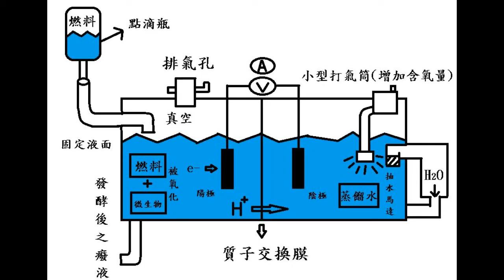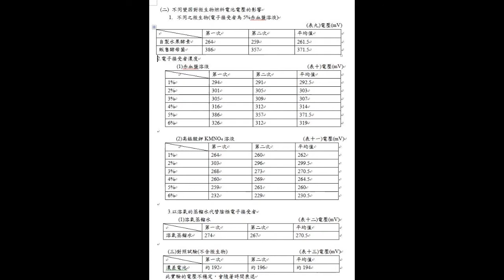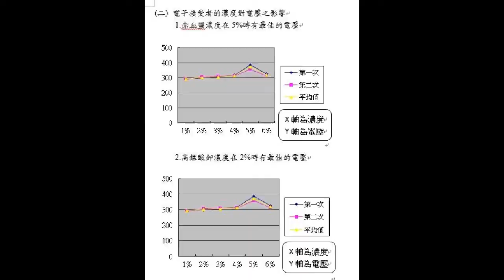1.專題組_04.化工群第一名_國立新竹高級工業職業學校_微生物燃料電池纖維素最佳水解狀況之探討